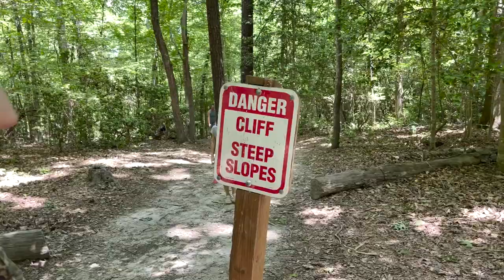Raven Rock Campout - Troop NC-4316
In this video a troop of boys who are apart of a Christ centered boys group called Trail Life (a Christ-centered, boy-focused outdoor adventure program and ministry) hiked about a total sum of 16+ miles while camping at Raven Rock State Park. It consisted of the younger boys to older teen boys (Navigators & Adventures).

At this particular campout the boys had to provide and hike in all there necessities…tent/hammock, food, water, etc. This campout helped the boys experience the hard work.

The devotionals that was taught was on the book of proverbs (how to get wisdom) and your prayer life.

What Trail Life is about:
Young Trailmen engage in hands-on experiences that develop character, deepen faith, and hone practical skills in the seven program branches (Outdoor Skills, Life Skills, Heritage, Hobbies, Values, Science & Technology, and Sports & Fitness).